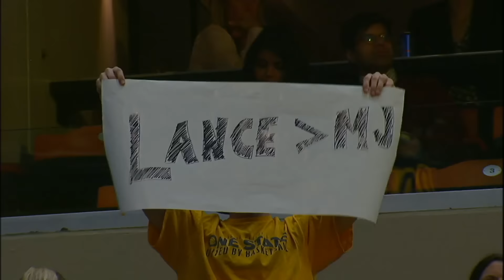NBA "How Are You In The NBA?" MOMENTS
NBA "How Are You In The NBA?" MOMENTS showcases some of the greatest bloopers, lowest IQ plays and easy misses throughout the NBA. It includes players such as JR Smith, Lonzo Ball, Russell Westbrook, LeBron James and many more!

Instragram: kingswishig
Snapchat iamkingswish